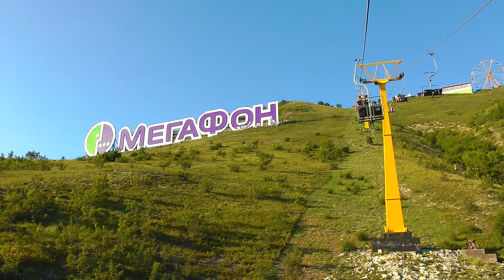Экскурсия на канатную дорогу "Олимп" Excursion to the cableway "Olympus" Gelendzhik July 18 2013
Геленджик 18 июля 2013г.Экскурсия на канатную дорогу "Олимп", посещение небольшого контактного зоопарка «Зов Джунглей» (животных можно гладить и кормить),
, террариума, катание на колесе обозрения,на нём можно подняться на 630 метров над уровнем моря.
Говорят, это единственное колесо обозрения на вершине горы на Черноморском российском побережье.
И первое – в России, установленное на горной вершине. Его диаметр – 25 метров.

Gelendzhik 18 July 2013 . Excursion to the cableway "Olympus" , a visit to a small petting zoo , " Call of the Jungle " ( animals can be stroked and fed )
Terrariums , riding the Ferris wheel on it , you can climb to 630 meters above sea level .
They say it is the only Ferris wheel on top of the mountain on the Black Sea coast of Russia .
And the first - Russia is set on a mountain top . Its diameter - 25 meters.